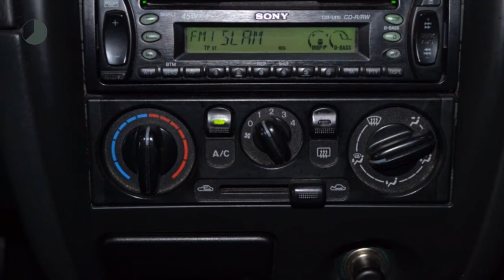Mazda 626 1.8I LX Airco Elektr. ramen Trekhaak APK tot 06-04-2018 Inruil mogelijk